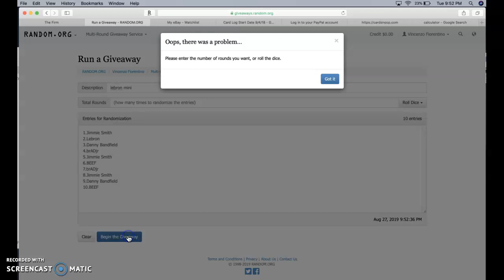lebron mini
thanks